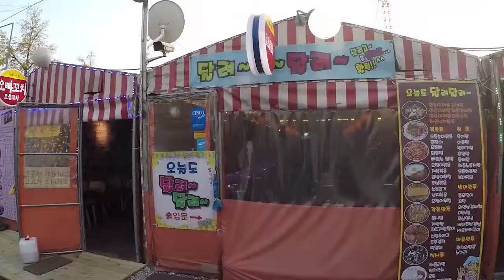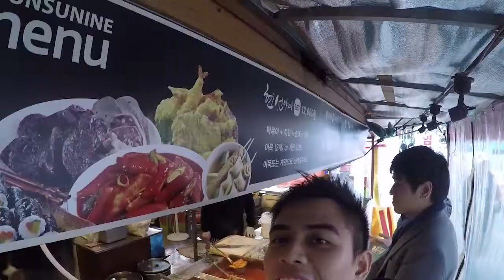ヨンサン駅屋台村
酒や他の食べ物を提供する屋台は立ってまたは座って迅速に料理を食べることができる。